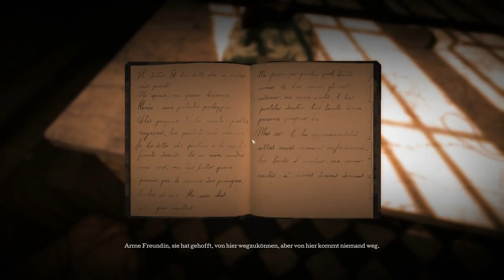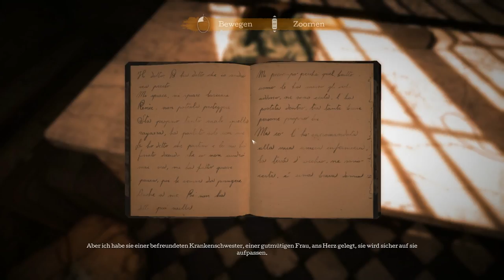The Town Of Light • [GER/HD] [#08] Wer war Amara?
► Genre: Abenteuer, Indie, Horror

► Hersteller: LKA [2016]

► Technik:

Gezockt wird: Am PC ;-)
Mikrofon: Samson G-Track
Headset: Logitech G430
Video und Gamesound: Dxtory
Gelaber: Audacity
Schneiden und Rendern: Adobe Premiere Pro CC 2014
Thumbnails: Gimp 2.0